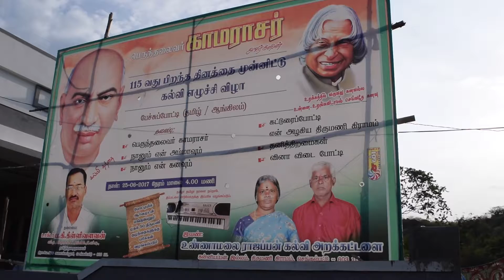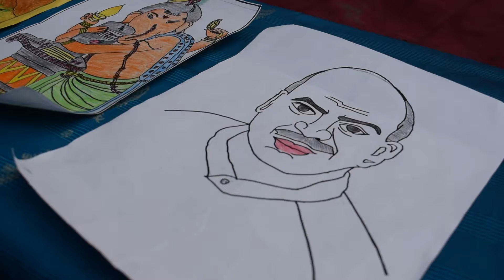Kamarajar's 115th birthday Celebration 2017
Thirumani village, Kamarajar , perunthalaivar , Kamarajar Birthday Celebration 2017,Suresh Rajappan Kamarajar